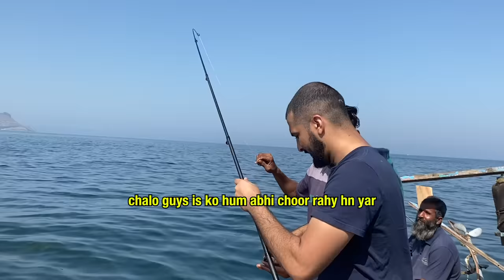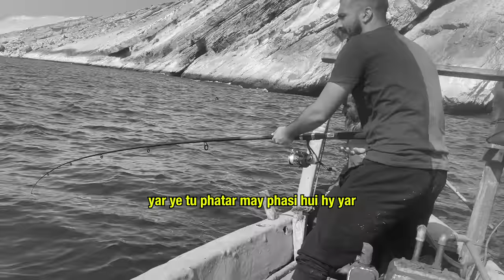Eating What We Catch In Sea For 24 Hours!